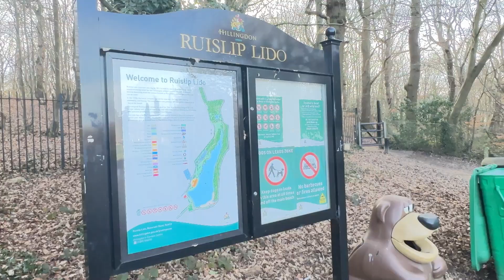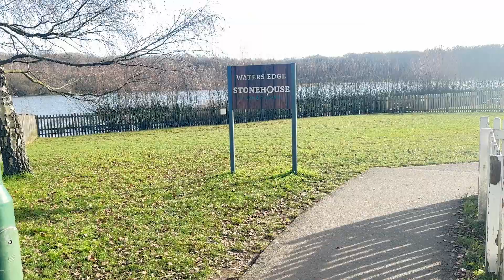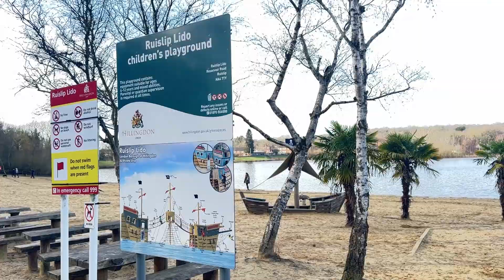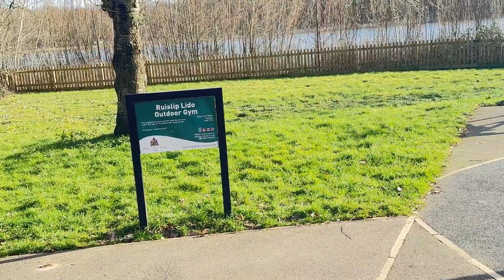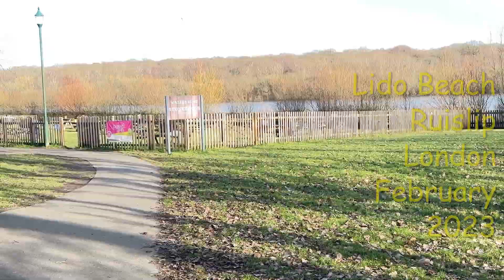Lido Beach Ruislip London